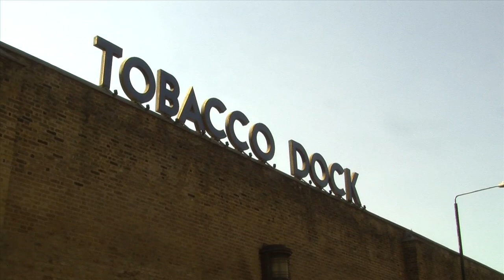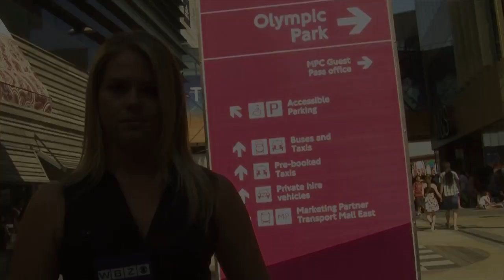Army and Olympic Security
Police admit they've lost high-tech keys to one of the Olympic venues- Wembley Stadium.
This is the latest security snafu. The military personnel are staying in temporary housing and conditions are described in this audio excerpt
 produced by Carolyn Bick for WBUR Radio.